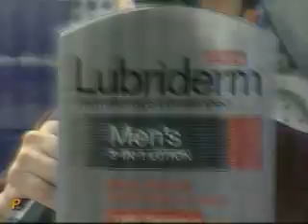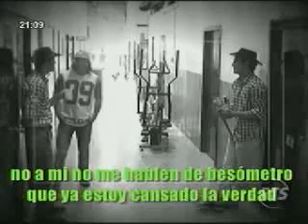Combate Rts Ecuador - La Limpia │14/04/14 (Parte 5)